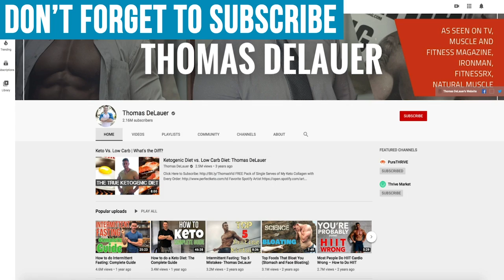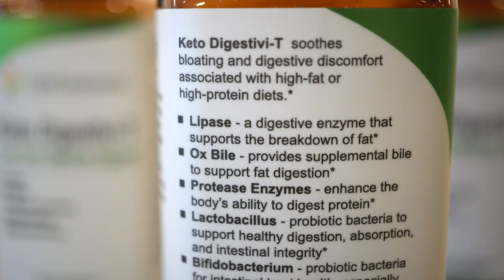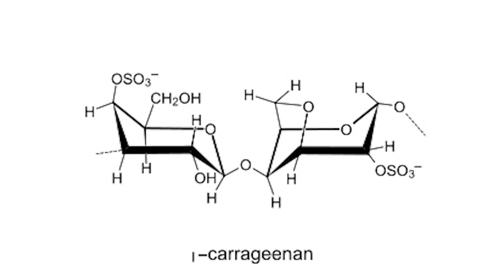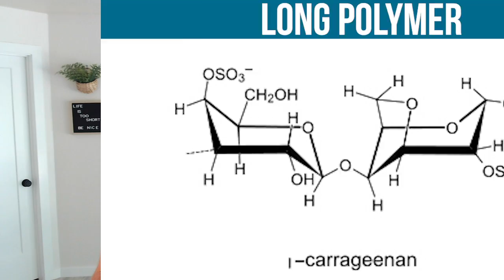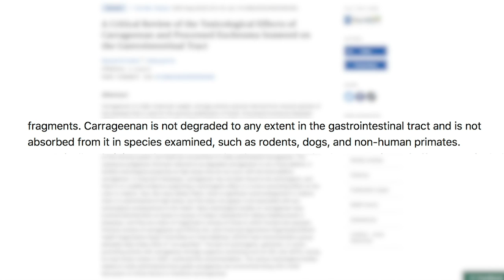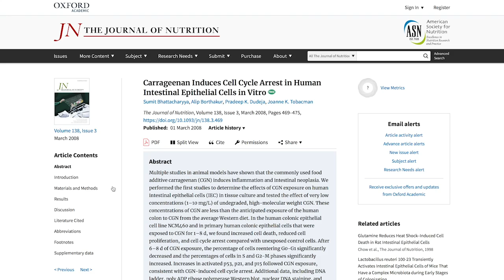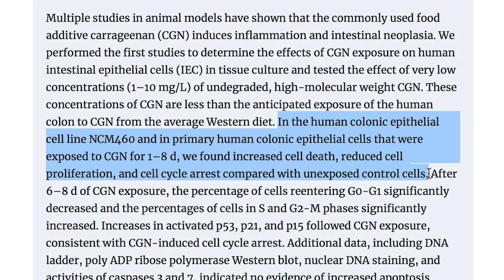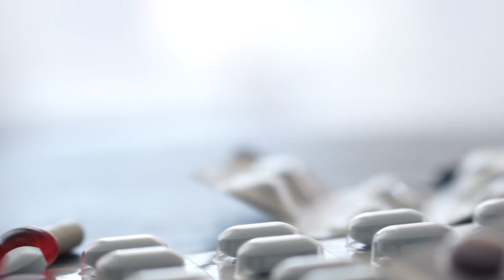Carrageenan - The Science They DON’T Want You to Hear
COMPLAIN COMPLAIN COMPLAIN!! I'm guilty of it. We are all guilty of it at some point but we have to when it's the right time to complain or not. But you know what's better than complaining? THE TRUTH! Spreading fact-based truths about things rather complaining is more helpful than... you know... complaining! Let's talk the TRUTH about CARRAGEENAN! And lets do it with some facts! Let's dive in and I'll see you in the COMMENTS!!

A lot of the controversy surrounding carrageenan has actually come from poligeenan, but has been mistaken for carrageenan (carrageenan still isn’t off the hook, though)

Carrageenan is a natural substance found in, and extracted from, seaweed, whereas poligeenan is made via a chemical process using high temperatures (used in medical imaging)

Poligeenan used to be referred to as "degraded carrageenan," hence the confusion

Carrageenan Studies

A review of carrageenan in Critical Reviews in Toxicology, entitled, “A Critical Review of the Toxicological Effects of Carrageenan and Processed Eucheuma Seaweed on the Gastrointestinal Tract” found that Carrageenan is not degraded to any extent in the gastrointestinal tract and is not absorbed from it in species examined, such as rodents, dogs, and non-human primates.

And has also been found to NOT be carcinogenic (which is what a lot of the claims surrounding it are)

Carrageenan & Gut Health

A study from Food and Cosmetics Toxicology found that poligeenan does induce diarrhea, hemorrhage, and ulcerations (in monkeys)

However, the review of carrageenan from Critical Reviews in Toxicology, mentioned above, stated that carrageenan has produced intestinal damage in some animal studies

Human Studies

A study published in The Journal of Nutrition found that human epithelial cells that were exposed to carrageenan experienced increased cell death and reduced cell proliferation

Another study, published in Biochimica et Biophysica Acta, found that when intestinal epithelial tissue were exposed to carrageenan it resulted in activation of NF-κB

This study, from Nutrition and Healthy Aging, looked at the effects of the no-carrageenan diet on ulcerative colitis disease activity (ulcerative colitis is an inflammatory bowel disease (IBD) that causes long-lasting inflammation and ulcers (sores) in your digestive tract)

Three patients who received carrageenan-containing capsules relapsed, and none of the patients who received placebo-containing capsules relapsed

Lab tests showed increases in Interleukin-6 between the beginning and the end of study participation in the carrageenan-exposed group, but not in the placebo-group

Researchers concluded that carrageenan intake contributed to earlier relapse in patients with ulcerative colitis in remission and that restriction of dietary carrageenan may benefit patients with ulcerative colitis

So those with stomach issues are seemingly more susceptible